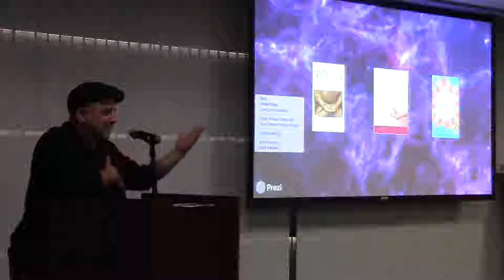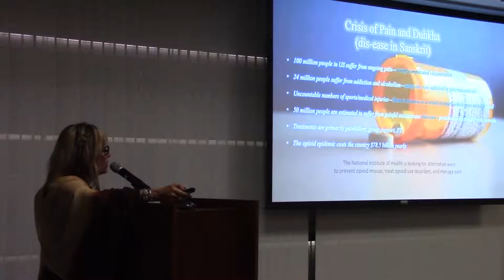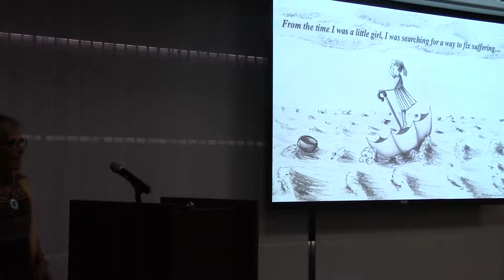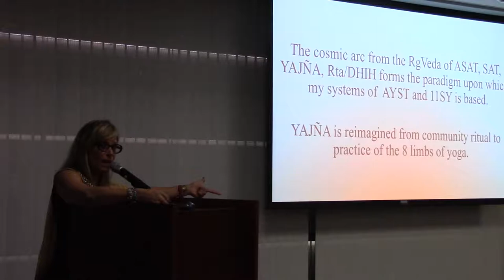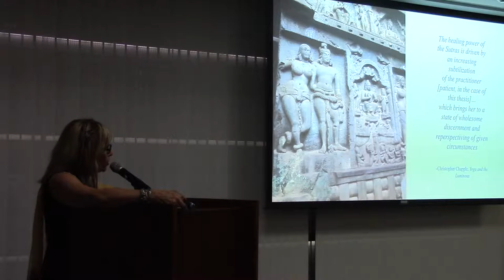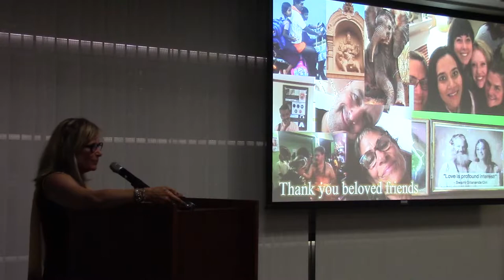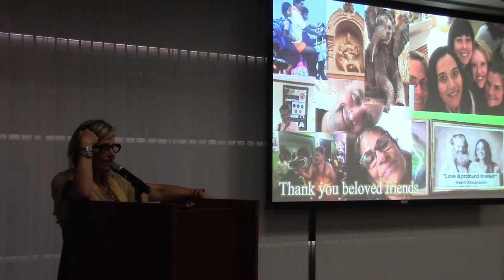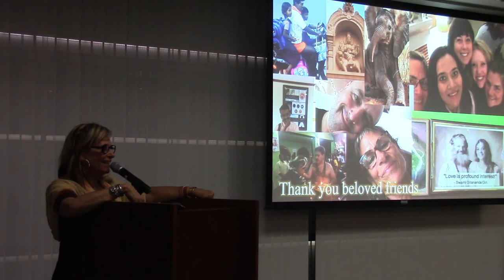Abbie Britton, M.A. Thesis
Applied Yogic Science: Ancient Wisdom, Contemporary Recovery